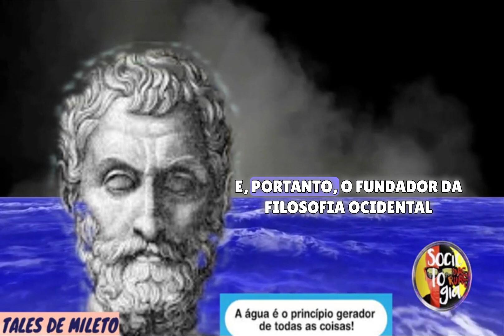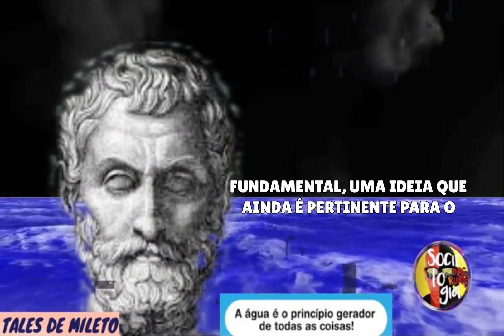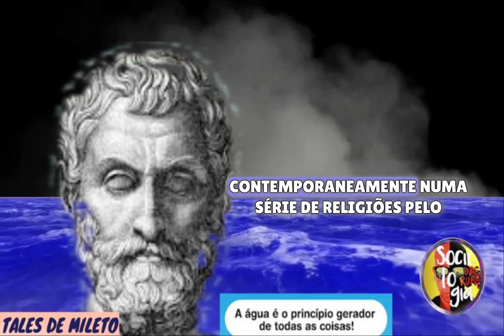Tales de Mileto